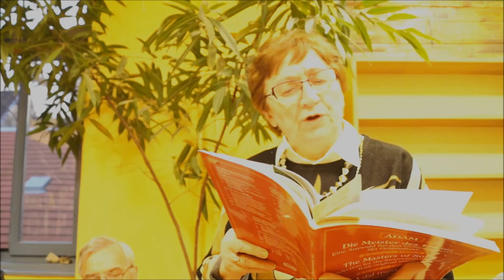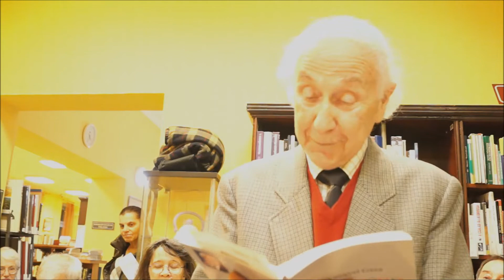ujhirek18.hu Pál Dávid festőművész kiállításmegnyitója 2019. november 25.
Pál Dávid festőművész kiállításmegnyitója 2019. november 25.